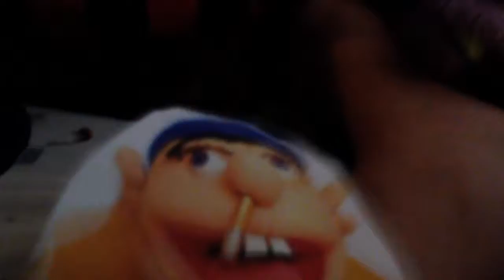Total Stuffed Fluffed Island Season 2 episode 2 Shut Your Freakin Mouth